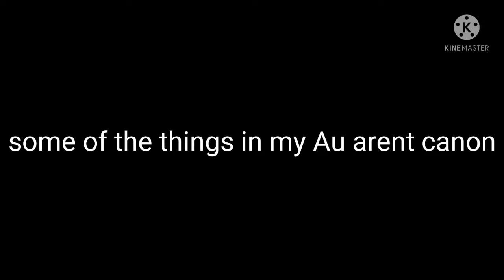Facts about my au part 2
Hello there :) I do fnaf gacha videos and I have another channel but I don't upload on it I also do meps I join some,Fnaf gcmv and fnaf memes i try to do my best for my videos.